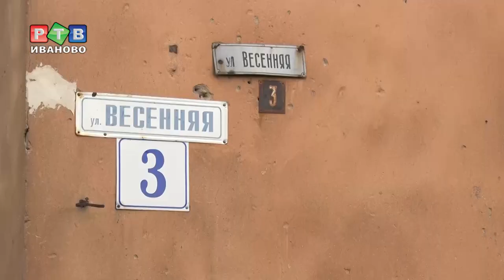Год среди мусора